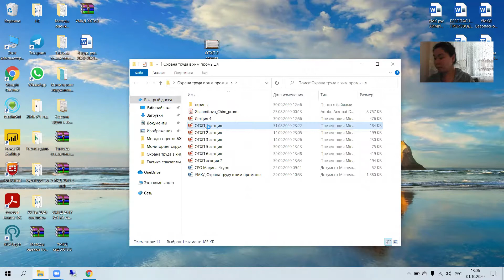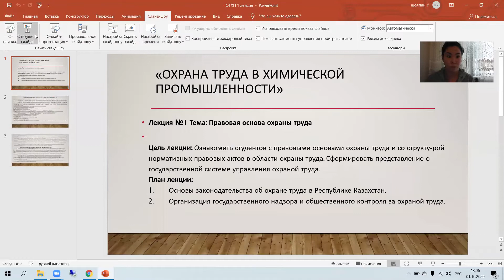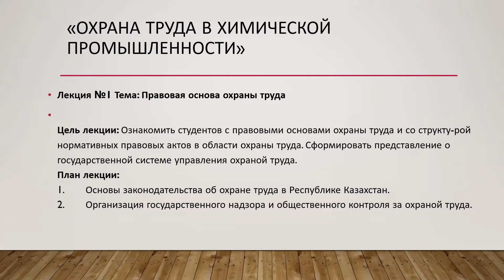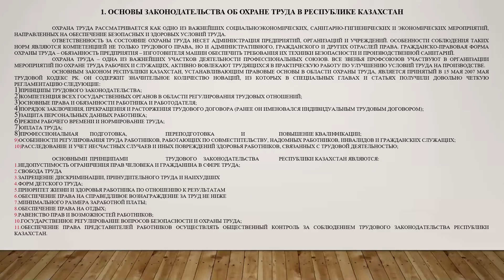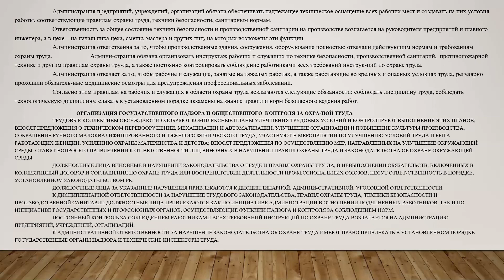КазУТБ-ХХТиЭ-охрана труда в химической промышленности-лекция1-русс